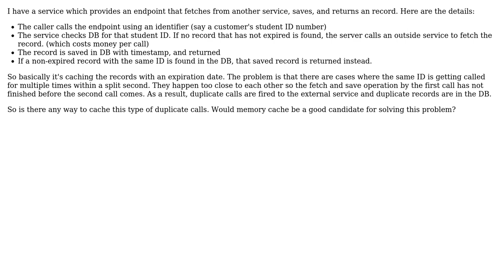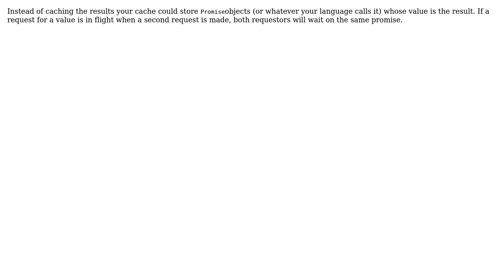How to cache duplicate fetch and save calls that are fired within the same second?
Software Engineering: How to cache duplicate fetch and save calls that are fired within the same second?

With thanks & praise to God, and with thanks to the many people who have made this project possible! | Content (except music & images) licensed under CC BY-SA | Music | Images & others | With thanks to user Wenduo user Hans-Martin Mosner user Ewan and the Stack Exchange Network Trademarks are property of their respective owners. You are responsible for your own actions.